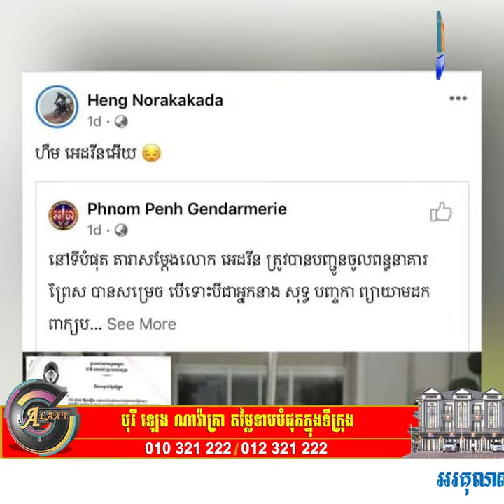តារាសម្ដែងលោក យិត មាសឧស្សាហ៍ ហៅ អេដវីន បានសម្រេច​ចិត្តសាង​ផ្នួស​សងគុណម្ដាយ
​​ ____ Follow Us ____